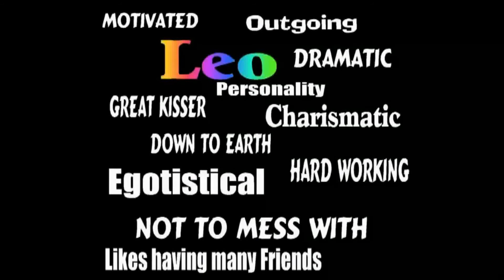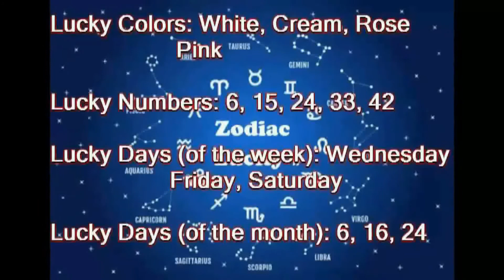History of Today August 15 (music)